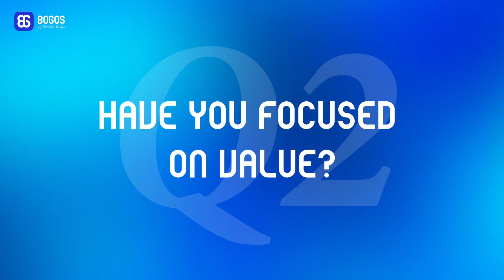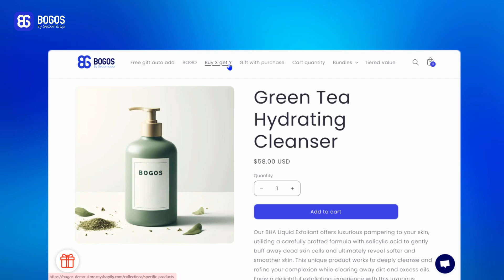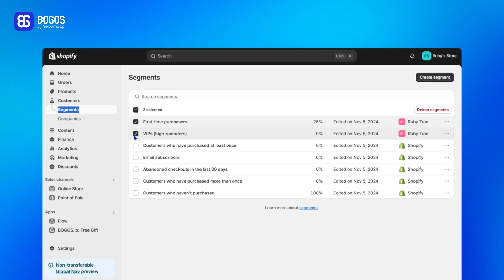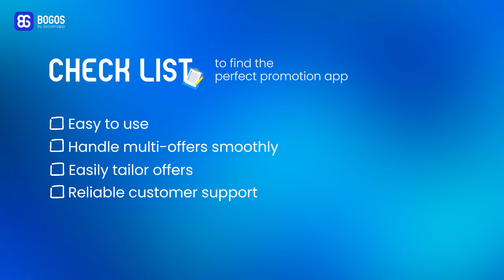7 Must-Answer Questions Before Launching Your BFCM Promotions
💙Answer these 7 essential questions to get your Black Friday promotions right and maximize every BFCM sales chance
🧡BOGOS is the #1 Promotion app on Shopify. Boost sales for your Shopify Store with Free Gifts With Purchase, Discounts, and Bundles that TRIPLE your AOV!

🕐 TIMESTAMPS
00:00 Intro
00:12 Are Your BFCM Offers Simple To Understand?
00:38 Have You Focused On Value?
01:04 Is The Shopify Promotion Claim Process Simple?
01:31 Have You Accidentally Annoyed Customers?
01:59 Have You Tailored Offers For Key Customer Segments?
02:24 Have You Diversified Your BFCM Promotions?
02:44 Do You Have The Right App For Black Friday?
03:27 The Final Advice For Shopify Merchants